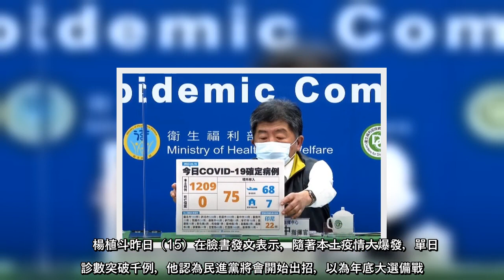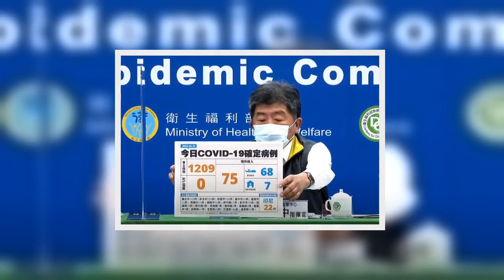中央流行疫情指揮中心昨日（15）公布國內新增1284例COVID-19確定病例，分別為1209例本土個案及75例境外移入。本土新增1209例創下史上新高，比陳原先預估的「月底破千」還早。國民黨副發言人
中央流行疫情指揮中心昨日（15）公布國內新增1284例COVID-19確定病例，分別為1209例本土個案及75例境外移入。本土新增1209例創下史上新高，比陳原先預估的「月底破千」還早。國民黨副發言人楊植斗指出二事，第一，確
中央流行疫情指揮中心昨日（15）公布國內新增1284例COVID19確定病例，分別為1209例本土個案及75例境外移入本土新增1209例創下史上新高，比陳原先預估的「月底破千」還早國民黨副發言人楊植斗指出二事，第一，確